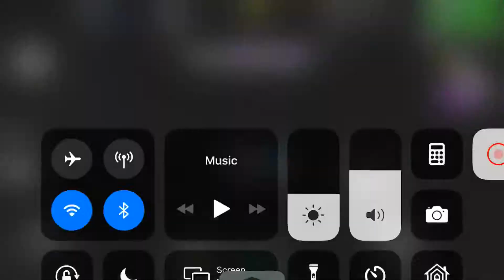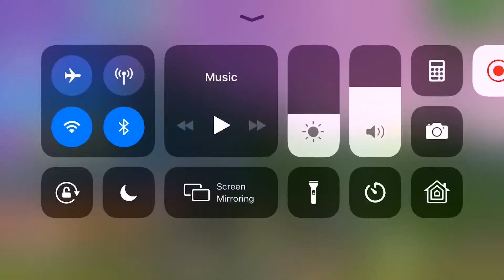How not to play with thanos